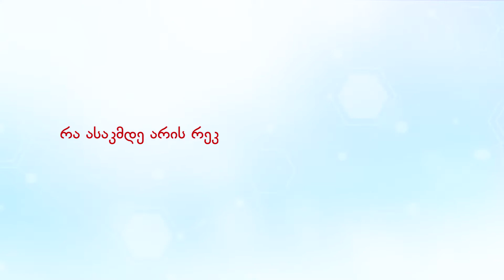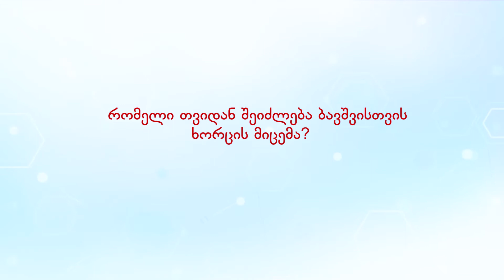სტუმრად ექიმთან - ეკა უბერი